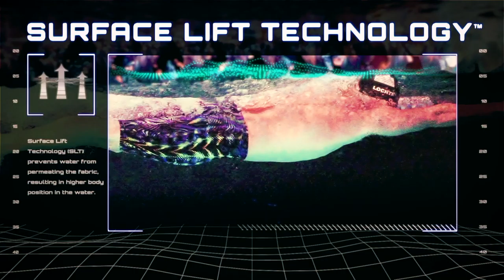Swim Poll of the Week: Will You Participate in Masters Swimming After Graduating From College?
Will you participate in masters swimming after you are done swimming?